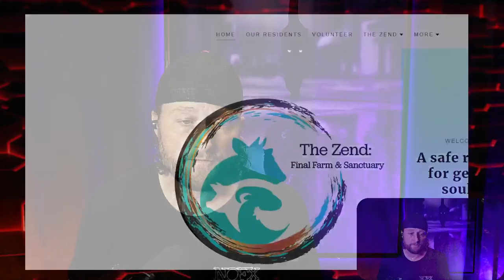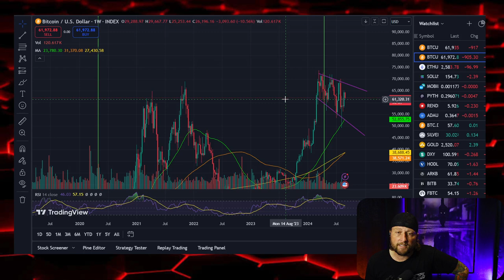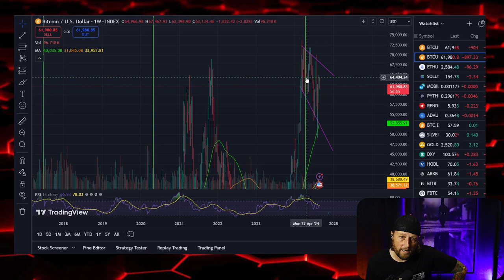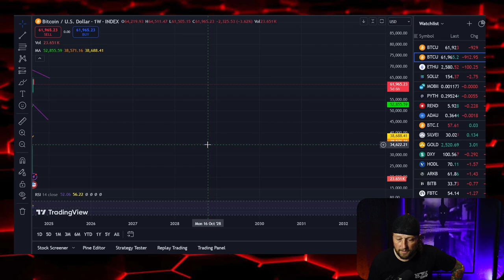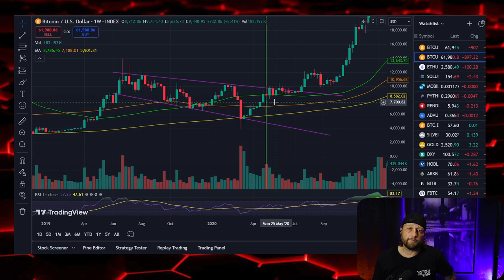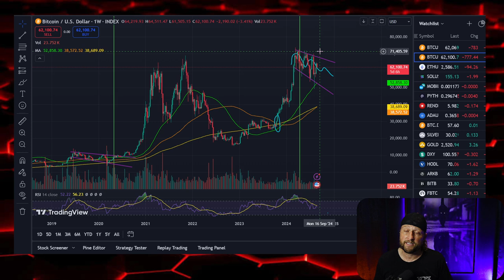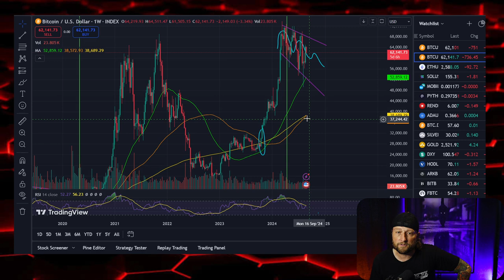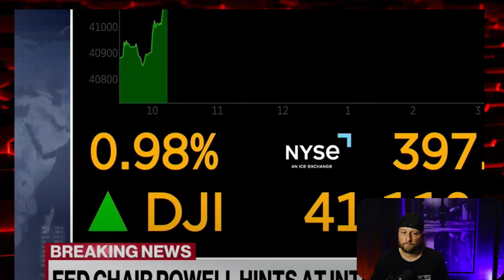What's Next For Bitcoin/Crypto?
The Zend: Final Farm & Sanctuary